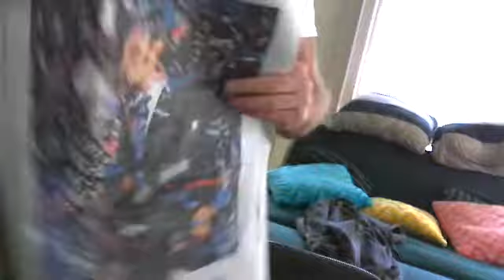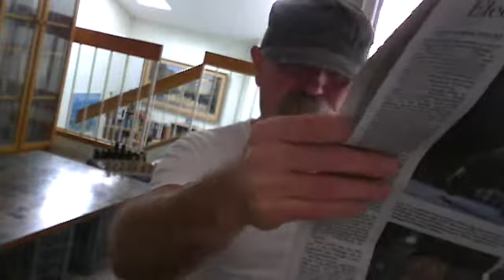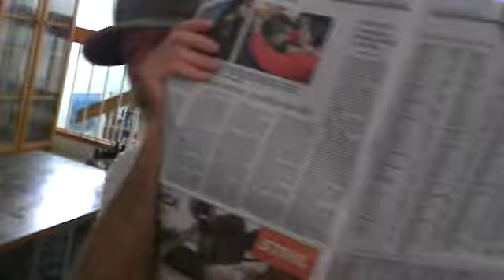Video 543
I look at WMAL's choice for a new morning host. Larry O'Connor is just fine, but he's a conservative and "Mornings On The Mall" - as all of news talker WMAL - would be better served by a more diverse mix of opinion. I think WMAL should have picked a left-leaner to co-host mornings with Brian Wilson. Heck, this is 2012. Maybe WMAL should have just one host who isn't a conservative white man. Also, I find an error about Virginia's House delegation in the Washington Post "Election 2012" special section coverage Wednesday. Do I get a prize? In today's "Dave TV".